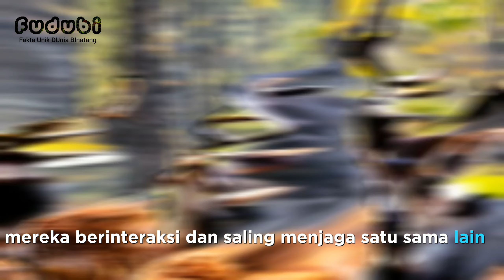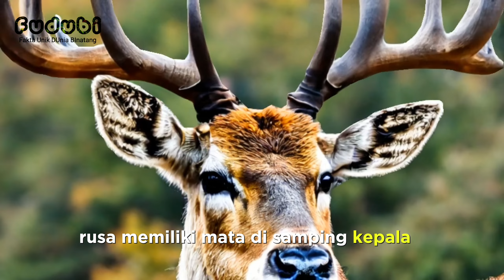Fakta Unik DUnia BInatang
fudubi
hai sahabat fudubi,,
bagaimana kabar kalian hari ini?.
semoga sehat dan selalu ceria tentunya.
ada banyak sekali fakta unik binatang di dunia ini.
dan kali ini kami akan memberikan fakta unik dan menarik tentang,
5 fakta unik Rusa!.
Ya..!
Rusa adalah hewan mamalia yang memiliki bulu berwarna cokelat dengan tanduk khasnya. Rusa juga biasanya sering ditemukan di beberapa tempat wisata, sehingga bukan lagi menjadi hewan yang asing. Namun, rusa memiliki banyak fakta unik yang perlu anda ketahui. dan Berikut ini adalah 5 fakta unik tentang rusa yang mungkin belum banyak diketahui.

1.
Rusa hidup berkelompok dan biasanya dipimpin oleh rusa jantan yang dominan. Mereka berinteraksi dan saling menjaga satu sama lain.
2.
Rusa memiliki mata di samping kepala yang memungkinkan mereka untuk melihat sekeliling dengan lebih luas. Hal ini membantu mereka untuk menghindari pemangsa atau bahaya lainnya.
3.
Rusa sika adalah spesies rusa yang berasal dari Asia Timur, khususnya Jepang. Mereka memiliki bintik-bintik di tubuhnya yang tidak hilang saat dewasa. Mereka juga bisa memakan tanaman ivy beracun.
4.
Rusa jantan memiliki tanduk yang tumbuh setiap tahun dan berganti setiap musim gugur. Tanduk ini digunakan untuk menarik perhatian rusa betina atau bertarung dengan rusa jantan lainnya.
5.
Rusa adalah hewan asli semua benua, kecuali Australia dan Antartika. Mereka menyesuaikan diri dengan berbagai habitat, mulai dari hutan, padang rumput, hingga pegunungan.
itulah fakta unik rusa yang mungkin belum banyak di ketahui.
semoga fakta unik ini bisa menambah pengetahuan anda tentang rusa.
dan jika anda ingin tahu lebih banyak lagi informasi tentang fakta unik dan menarik dunia binatang.